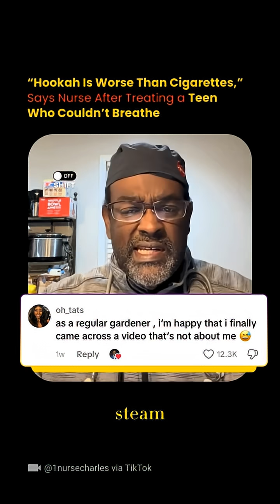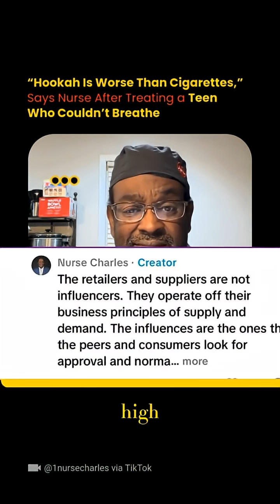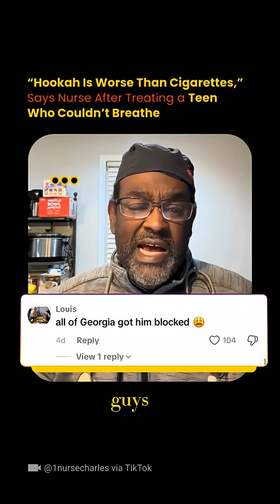Nurse Warns: Why Hookah Isn’t Safe After Teen Loses Ability to Breathe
A nurse is speaking out after a 17-year-old lost the ability to breathe and required a breathing tube following hookah use. He explains that hookah is often misunderstood as “safer” because of the water and flavoring — but medically, it can be more dangerous than cigarettes. One hookah session can expose the body to significantly higher nicotine levels, triggering intense dopamine spikes that increase addiction risk. He also explains how the charcoal used in hookah releases carbon monoxide, which competes with oxygen in the blood, leading to hypoxia — meaning the body’s cells begin to suffocate. The warning is clear: flavored smoke and water filtration do not make hookah safe, and misinformation continues to put young people at serious risk.